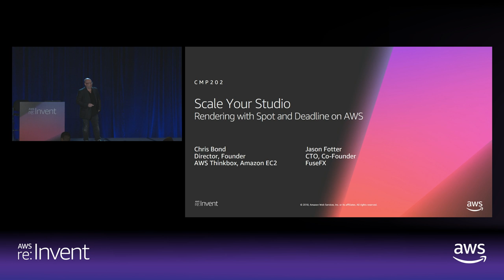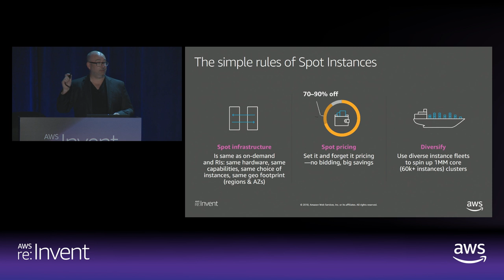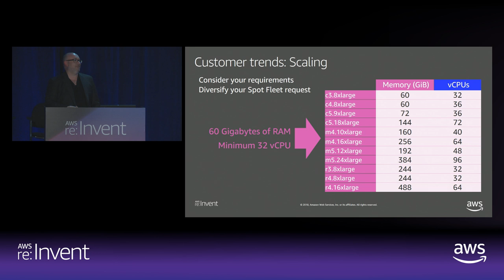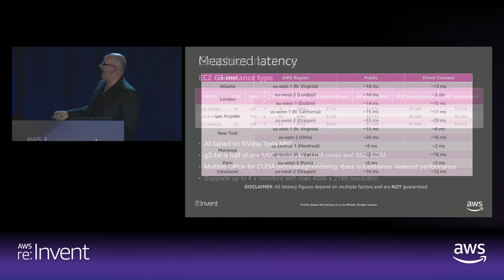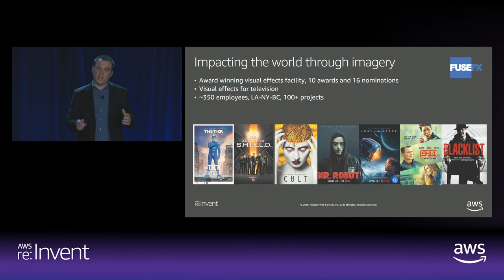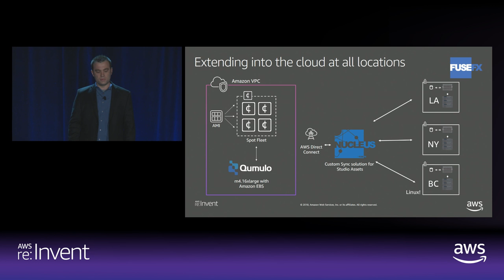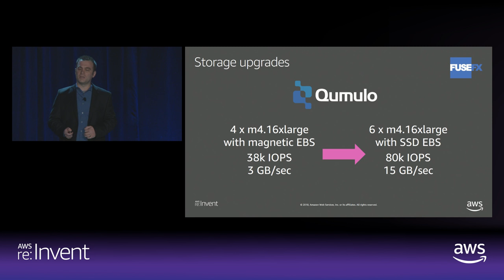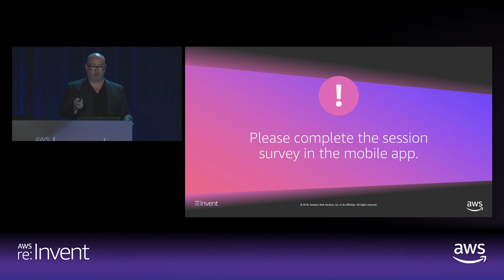AWS re:Invent 2018: Scale Your Studio: Rendering with Spot and Deadline on AWS (CMP202)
What if you could scale your rendering pipeline to near-limitless capacity- what would that mean for your studio? Learn how Amazon EC2 Spot and AWS Thinkbox Deadline can help scale your VFX and CG rendering pipeline, creating faster feedback cycles and most artist time focused on creating content, and how you can optimize your compute costs along the way. This session focuses on rendering workloads combining Deadline (an AWS rendering pipeline management tool) and Spot for scalable cost-effective computing. Find out how real customers working on Hollywood productions are integrating their pipelines with AWS to realize the elasticity and scale provided by Amazon EC2, as well as how they intend to leverage AWS in the future to scale their superpowers.